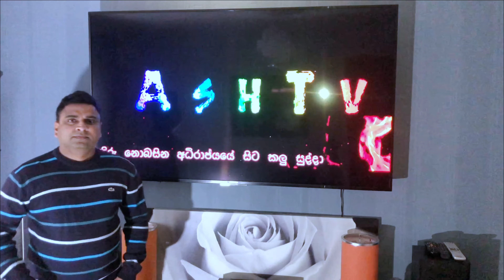1000 Subscribe || ස්තූතියි🌹 Thanks 🙏🏼 Vlog 11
විඩියෝ දිනපතා බලන්න අපගේ AshTv uk යුටියුබ් චැනලය සබ්ස්ක්‍රයිබ් කරලා දකුනු පැත්තෙ අයිනෙන් ඇති බෙල් අයිකන් එක ක්ලික් කරලා සෙට් වෙන්න..

නොයෙකුත් හැකියා ඇති ඔබට ඉඩක් දිමට අප දැන් සුදානම්. වැඩි විස්තර සදහා පහලින් ඇති අපගේ AshTv uk ෆෙස්බුක් පිටුවට මැසෙජ් එකක් යොමු කර වැඩි විස්තර දැනගන්න 🙏

Thanks